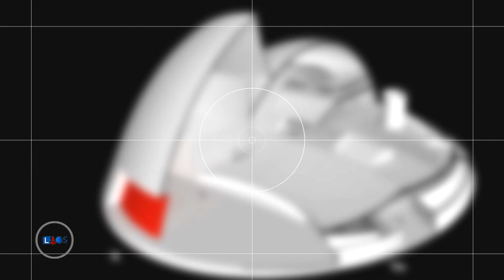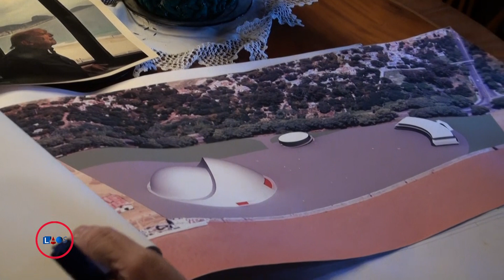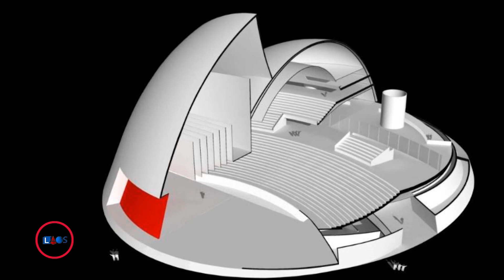La Obra Señalada 737-Arq. Silvana Codina-Puerto de la Música (3)